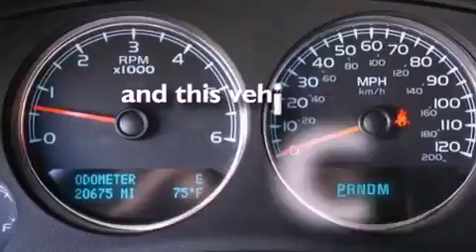2011 GMC Yukon Arlington TX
Year : 2011
 Make : GMC
 Model : Yukon
 Engine : Gas/Ethanol V8 5.3L/323
 Trans . : Automatic
 Exterior : WHITE
 Miles : 20,670

 2011 GMC Yukon Ft Worth TX